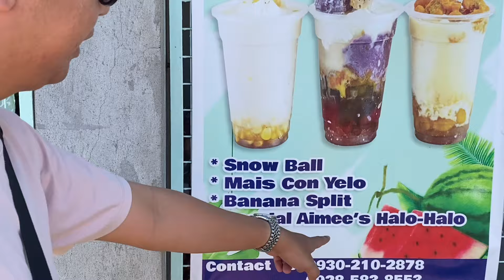WEEKEND VLOG | REST DAY FEELS | HALO-HALO NGAYONG SUMMER |vlog#494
Hello mga Kadilag at Kagwapo lang. Maraming salamat po sa patuloy na pagsuporta sa aming youtube channel.